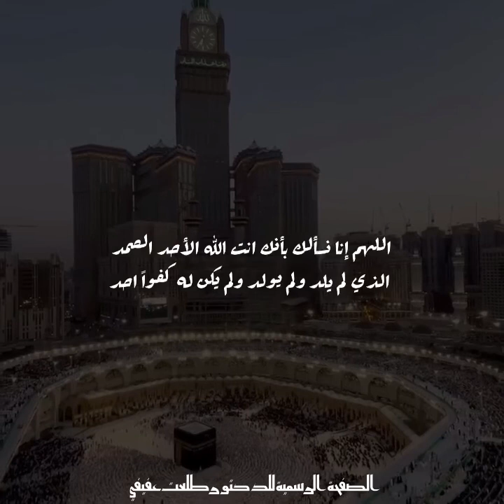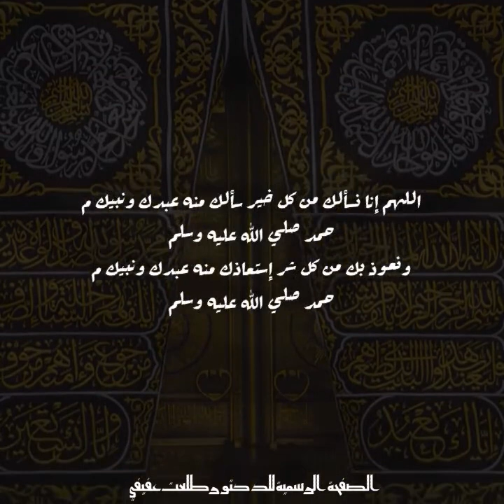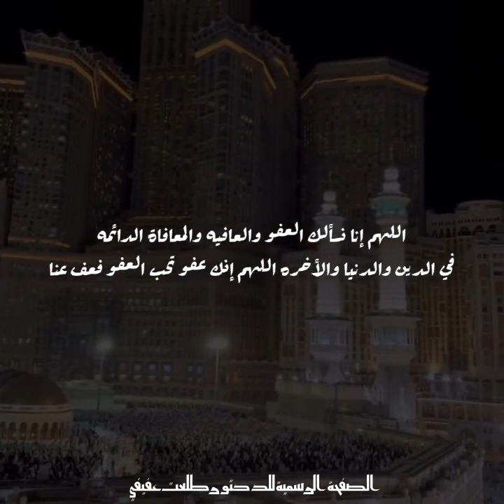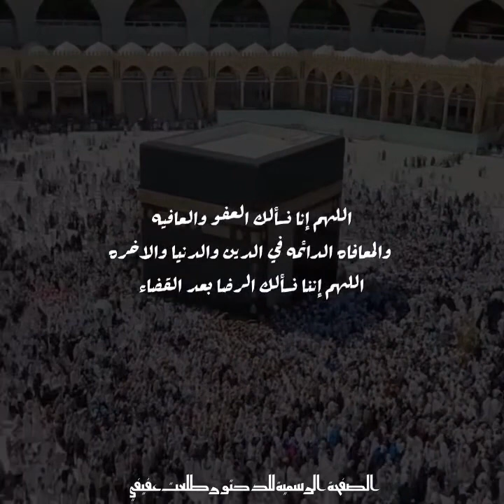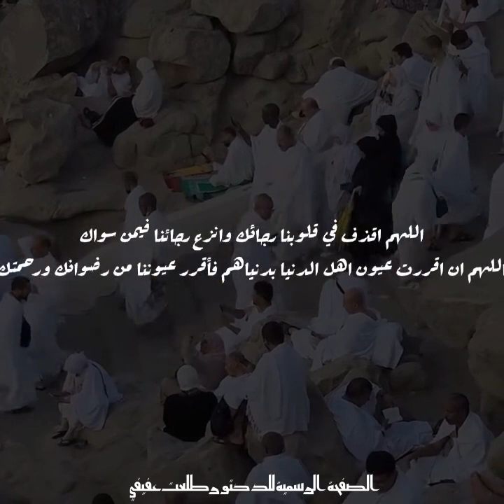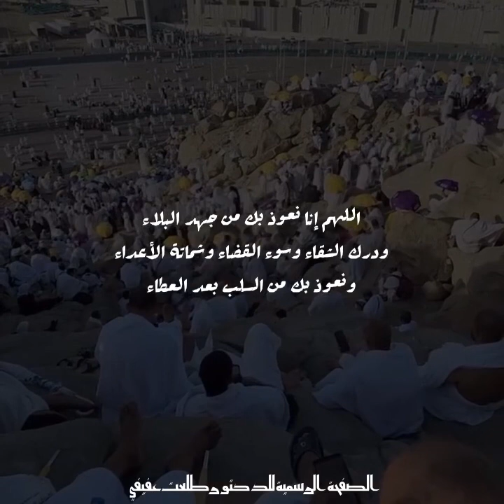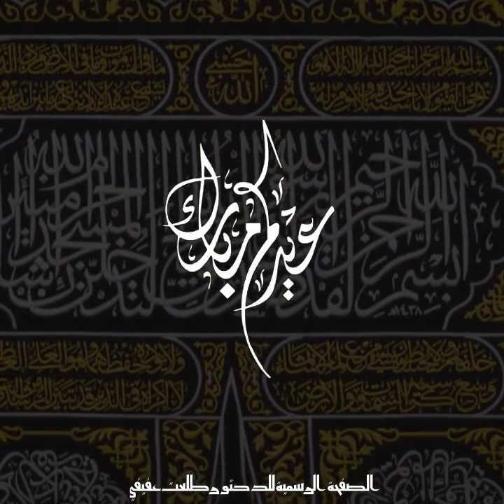دعاء يوم عرفه 📿🕋 | د. طلعت عفيفي